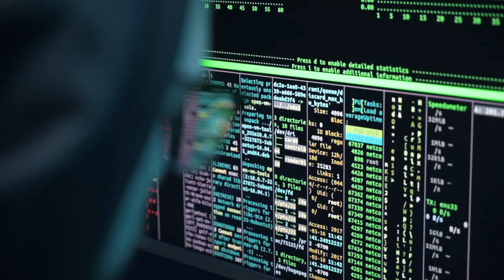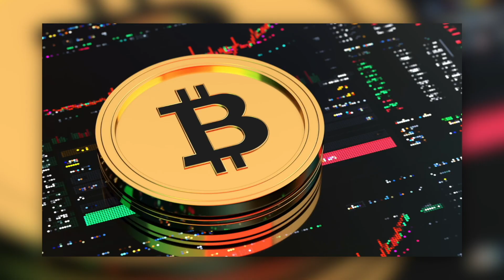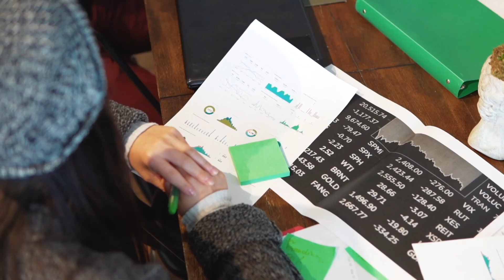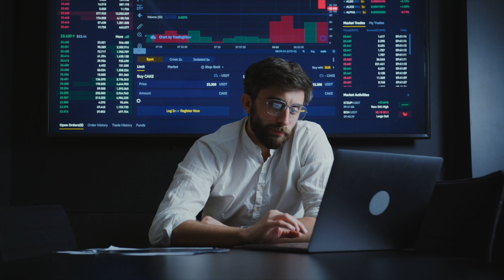Pitching Angels and VCs for Startup Capital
There are three things that are needed to nail your pitch with either angels or VC's. Investors want to connect with you as an individual before they write the check and if you connect with investors, you're much more likely to get a term sheet.